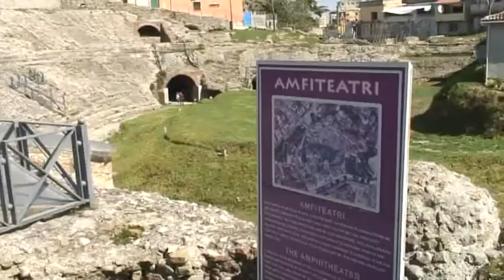Historical Albania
A small country, but with plenty of history.